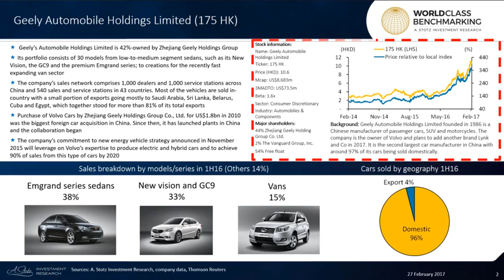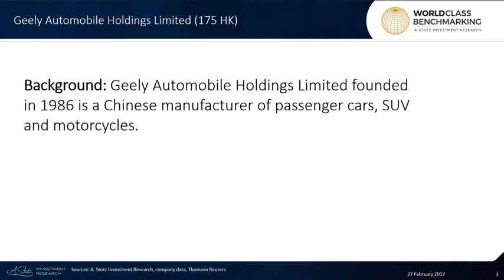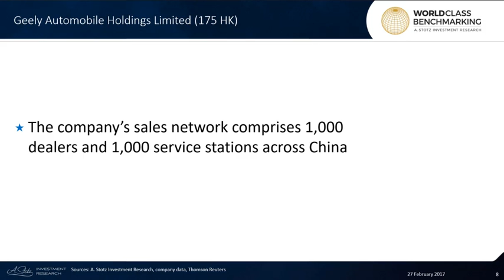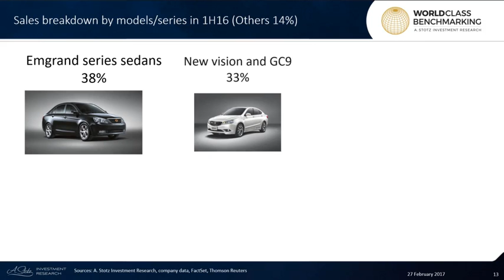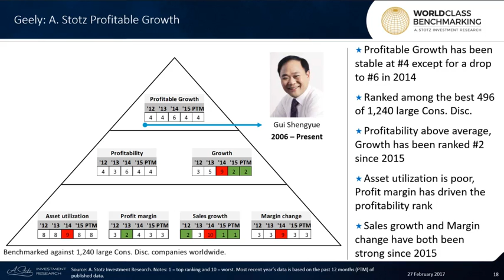Geely Automobile Holdings Limited (175 HK)